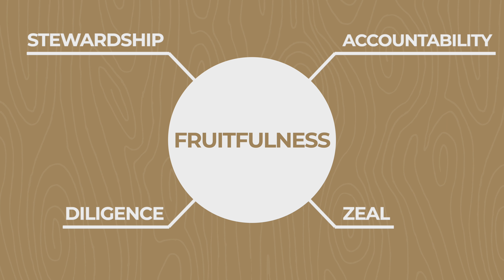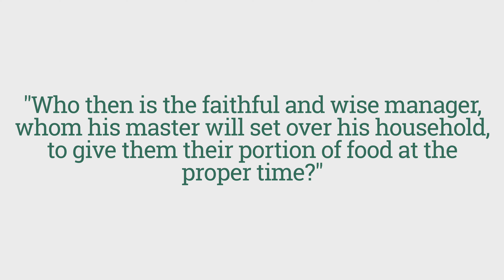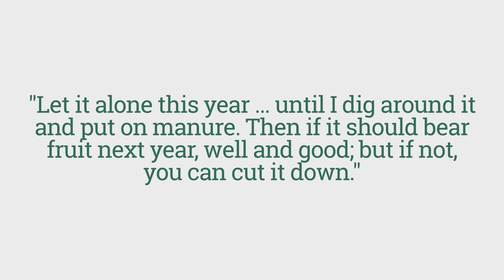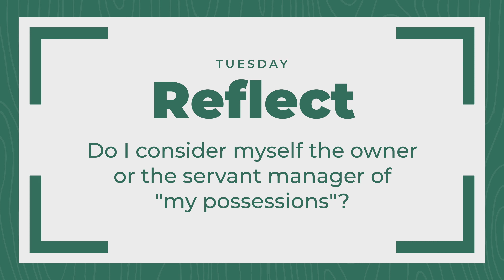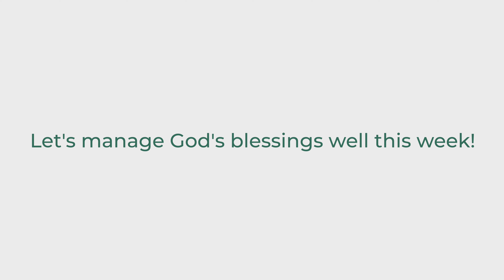"Just Caretakers" — Manage God’s Blessings Well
Bible Geeks Daily Download — Cross Training